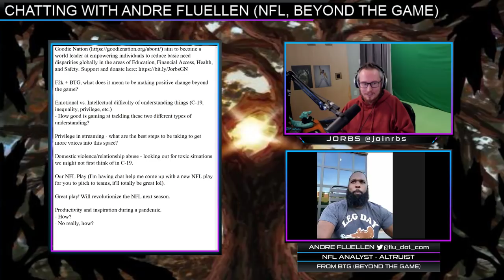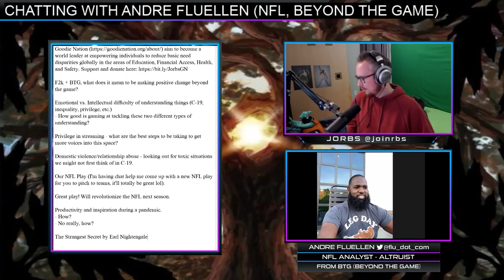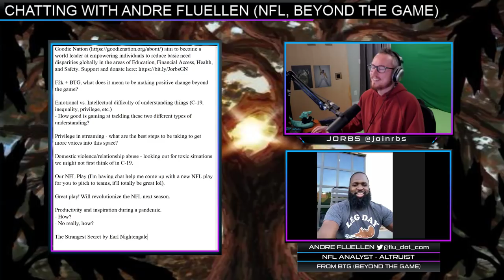Talking About SO MUCH With Andre Fluellen, The NFL Analyst!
A very interesting talk about a variety of topics with Andre Fluellen!